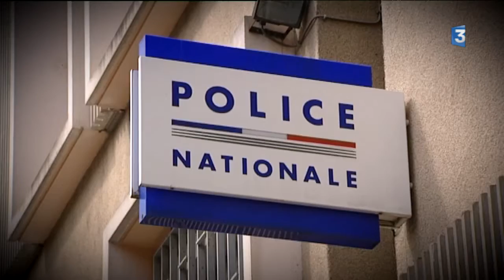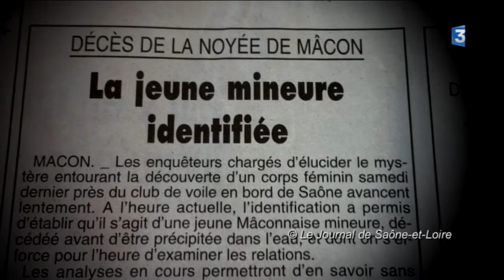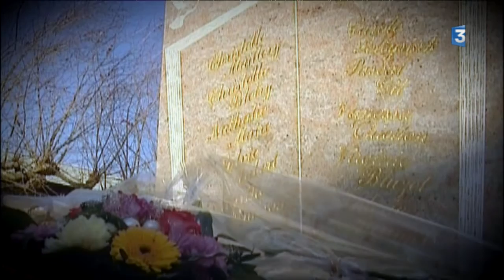Meurtres non-élucidés de Saône-et-Loire : retour sur l'affaire Vanessa Thiellon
En 1999, cette jeune fille, âgée de 17 ans, est retrouvée morte dans la Saône à Mâcon. Encore aujourd'hui et malgré une autopsie, les causes de son décès restent inexpliquées. La famille de Vanessa attend des réponses depuis plus de 16 ans.

Le reportage de P. Ringenbach et C. Gaillard avec :
Yvette Thiellon, maman de Vanessa
Corinne Herrmann, avocate d'Yvette Thiellon